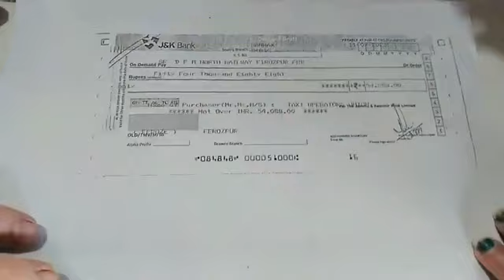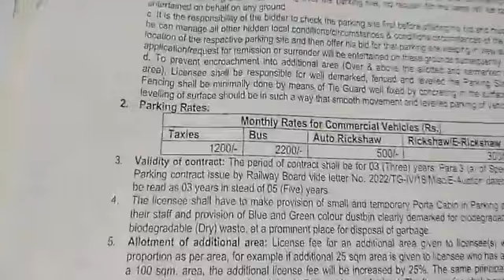Press conference by All transport welfare association Railway Station, Jammu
Bijli bhi Kati Gaye aur Pani bhi band Kiya gaya aisa kya gunah kar diya. ye tanashahi kyu hum insan nahi. All transport welfare association Railway Station, Jammu